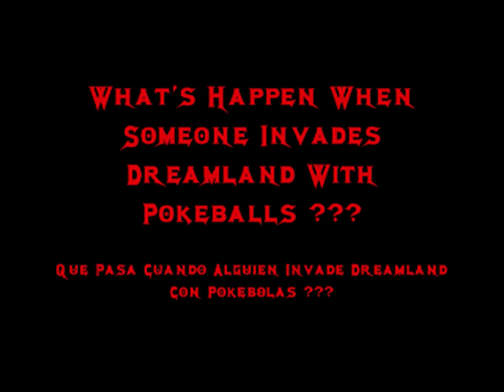Super Smash Bros 64 : Captain Falcon's Pokeball Armageddon !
Que Pasa Cuando Alguien Invade Dreamland Con Pokebolas ???
Mira po WN!

What's Happen When Someone Invades Dreamland With Pokeballs ???
Watch This!